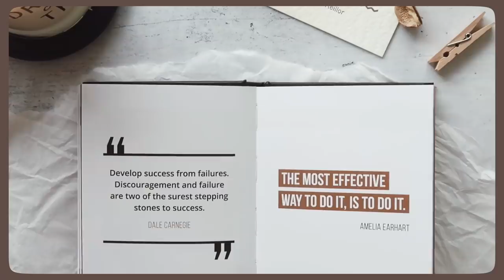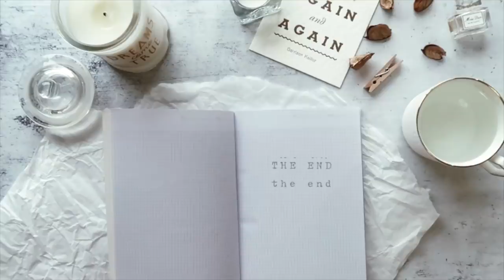3坪｜極簡主義者的房間｜Room Tour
⟜  𝐌𝐮𝐬𝐢𝐜 /
1/ Maroon 5 - Sunday Morning (Bossa Cover)
2/ Ikson - Spring